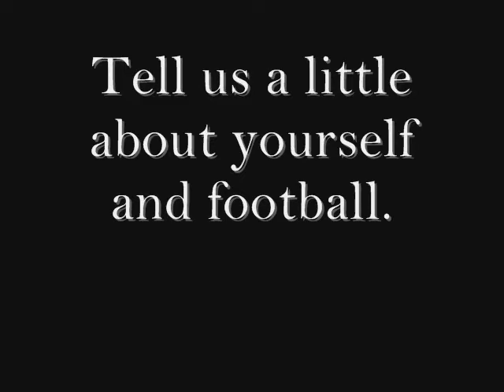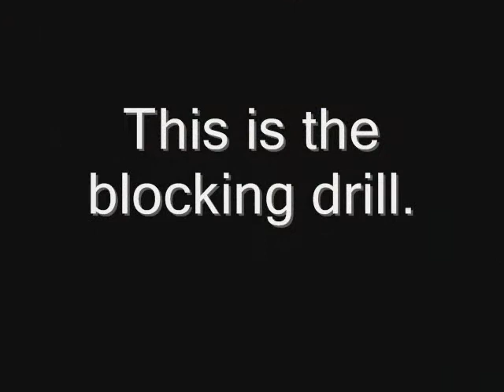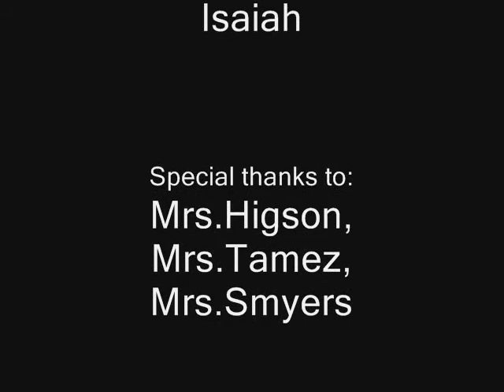2011 IISD FILM FIESTA: Football in our Community